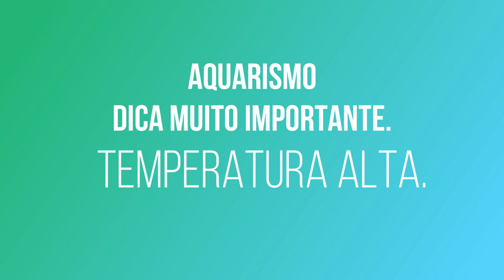Aquarismo, temperatura do aquário.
Neste vídeo mostramos como resolver de forma simples problemas com a alta temperatura da água dos nossos aquários. Precisamos lembrar que muitas doenças estão diretamente ligadas a temperatura excessiva.
Deixe nos comentários o nome da cidade e estado de que você está vendo este vídeo. Grande abraço Luciano Melo